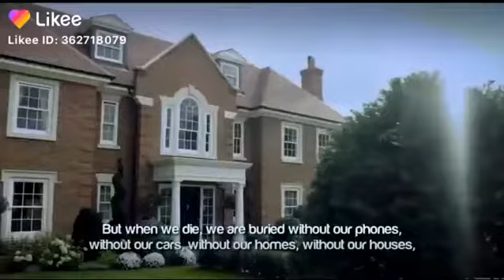Sheikh Mufti Munk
Must watch, why we have made I need answer